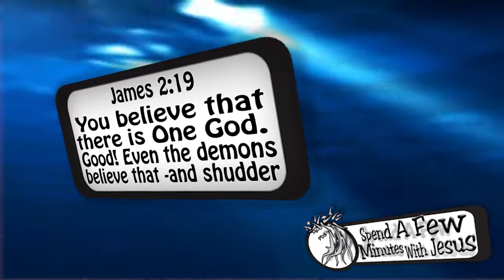James Two --Day 7 | #224